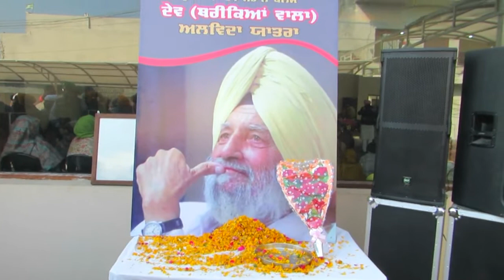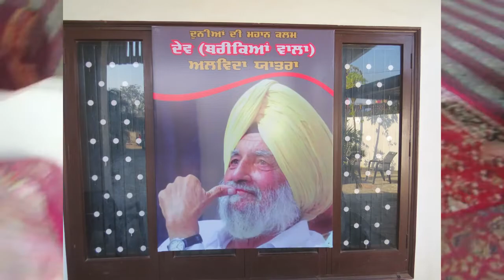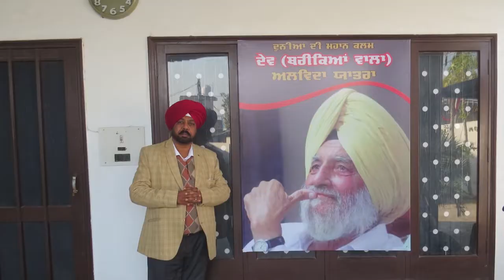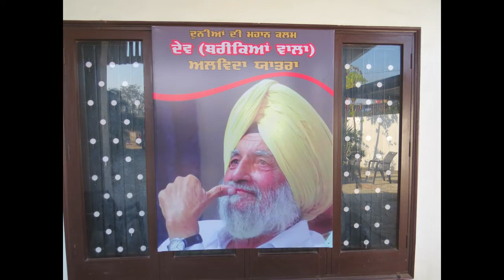ਗੀਤਕਾਰ Dev Tharike Wala ਦੀ ਅੰਤਿਮ ਅਰਦਾਸ ਤੇ ਪੁੰਹਚੇ ਦੇਵ ਦੇ ਹਾਣੀ ..........ਨਹੀ ਪੁੰਹਚੇ ਨਵੇ ਹਿੱਟ ਕਲਾਕਾਰ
Video Detail:. ਨਹੀ ਪੁੰਹਚੇ ਨਵੇ ਹਿੱਟ ਕਲਾਕਾਰ

Tittle : ਗੀਤਕਾਰ Dev Tharike Wala ਦੀ ਅੰਤਿਮ ਅਰਦਾਸ ਤੇ ਦੇਵ ਦੇ ਹਾਣੀ
LABEL➤ Teja Talwandi